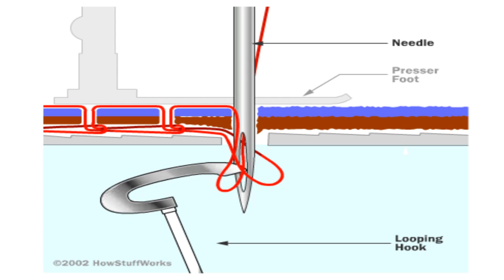Chain Stitch Mechanism - Sewing Machine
Copyright : HowStuffWorks